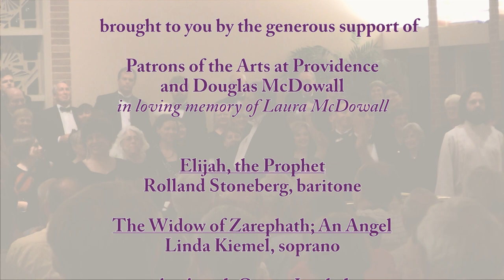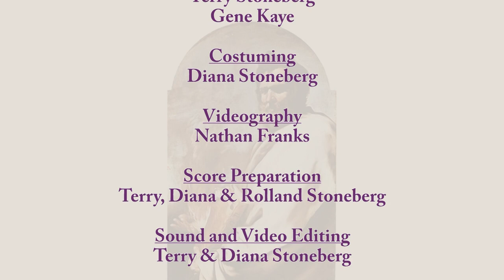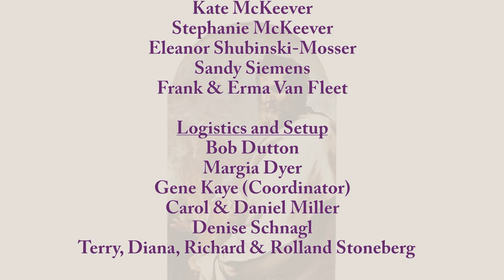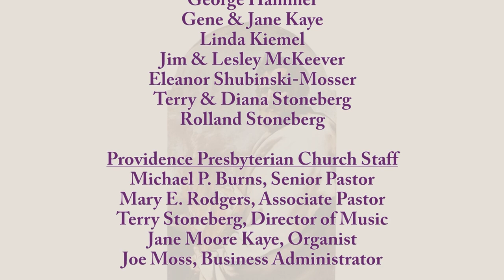Mendelssohn Elijah Complete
ELIJAH
An Oratorio Based on the Old Testament Text
Op. 70

by Felix Mendelssohn Bartholdy (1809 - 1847)

Original German Text by Julius Schubrin
based on I Kings 17-19
English translation by William Bartholomew
Completed on 11 August 1846 (Leipzig, Germany)
Premier Performance on 26 August 1846 at the Birmingham (England) Festival

This performance was
at Providence Presbyterian Church, Fairfax, Virginia
Sunday, June 13, 2010 – 7:00 p.m.

as part of the Music and Arts Concert Series

The Widow of Zarephath; An Israelite Woman; An Angel                             Linda Kiemel
An Angel; An Israelite Woman; Queen Jezebel                 Shelley Philibosian Waite
Obadiah; King Ahab                                                                                     Robert Petillo
Elijah, the Prophet                                                                            Rolland Stoneberg
The Youth                                                                                        Barbara Kaye Franks
The People of Israel; The Prophets of Baal; The Angels                               The Chorus
Conductor                                                                                                Terry Stoneberg
Organist                                                                                                     Jane Moore Kaye
Score Preparation/Stage Direction/Costuming                               Diana Stoneberg